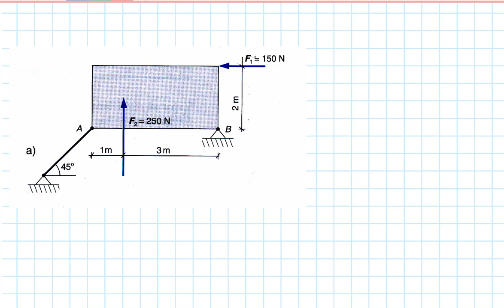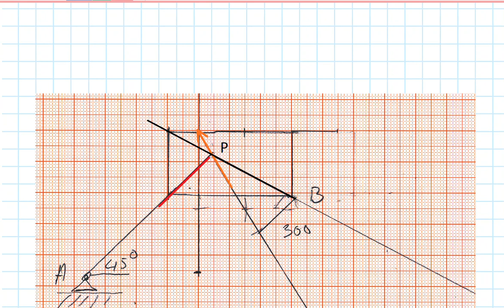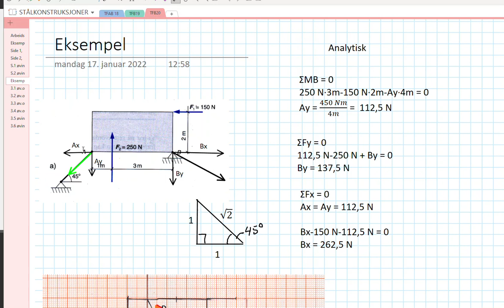Eksempeloppgave 3.2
Likevekt mellom 3 krefter.
Det er tatt utgangspunkt i lærebok Øystein Vollen Statikk og fasthetslære.